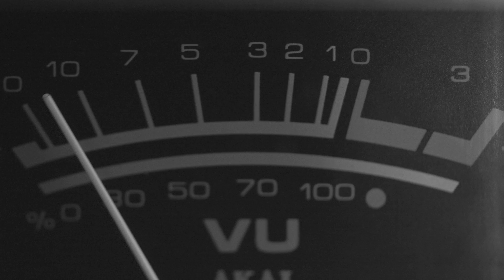The Lillypillies - When We Were Young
When We Were Young - The Lillypillies
From the album "Run To The Future"
(Words & Music Manny Attanasio)

When the feeling is empty
When the weather gets you feeling down
And you think of the times when we were young
You would run to the future
Now you wish you could turn back time
Do you follow your head or your heart?
We would fall off the edge then carry on from the start
We were never afraid when we were young

Do you remember the days when we were never apart?
With the world unplugged was it better to be left in the dark?

When the lights go out now you see it
You can't let go of this feeling
Do you remember all your hopes and dreams?
When happiness didn't come from the screen?
With the lights gone out now you see it
And appreciate the times when we were young

When you don't wanna worry
And there's nothing you can do but hit the ground
So you think of the times of when we were young
Looking back at days gone by
When the memories fade
Can you feel it inside?
Now you cherish the times when we were young

Do you remember the simple things we were waiting for?
With the world in our pocket there's nothing else to see anymore